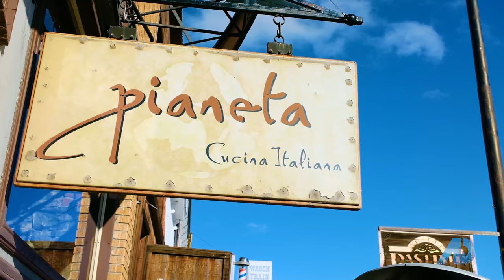American Dream TV With Christy Morrison: Explore Truckee, CA featuring Moody's Bistro Bar & Beats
Welcome to American Dream TV: Truckee!
Join me as we explore Truckee, CA and connect with JJ Morgan the owner of the iconic Moody's Bistro Bar & Beats! Come discover all the amazing things that make Truckee, CA such a special place to live and visit!  From skiing and snowboarding in the winter to hiking and biking in the summer, there's something for everyone here. And don't forget to check out Moody's Bistro Bar & Beats for a delicious meal or drink!

Want to be featured on the show, or know someone that would be a good fit?

Morrison Group
Corcoran Global Living